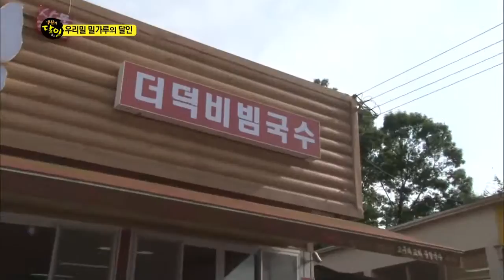SBS 생활의 달인 394회 #3(3)